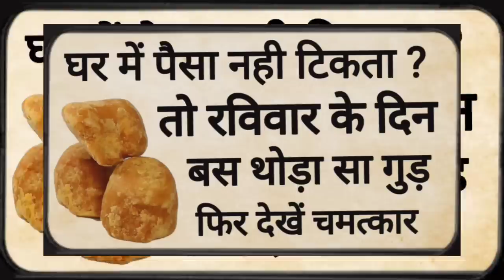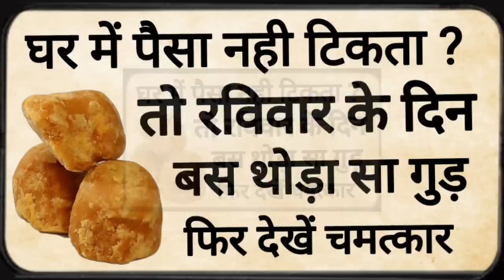2 जुलाई रविवार घर में पैसा नहीं टिकता तो रविवार के दिन करें थोड़े से गुड़ का यह उपाय 7 पुश्त धन बरसेगा